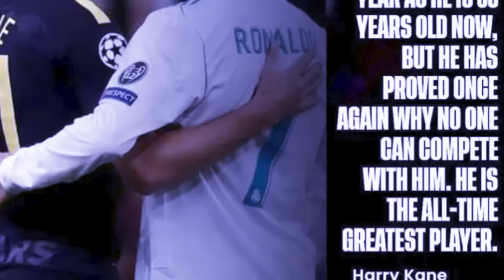mut pynjah kyrteng u harry kane ia u ronaldo hynrei long man da khongpong peit jia aiu ia kine